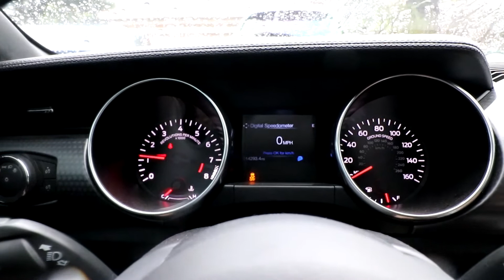RAINY DAY car show! STILL saw some nice cars | Pizza Rock Brandon Cars and Pizza